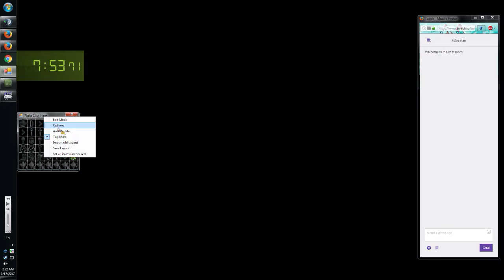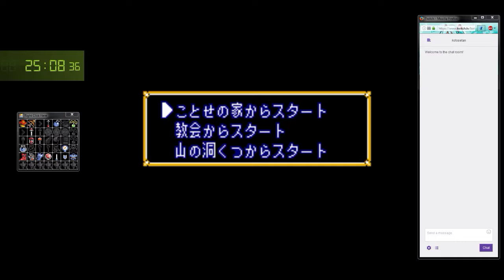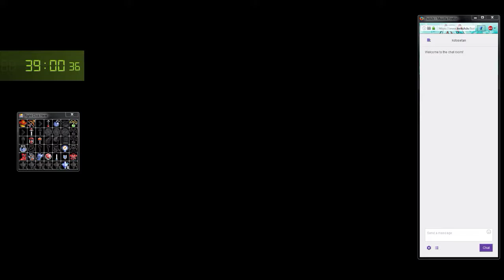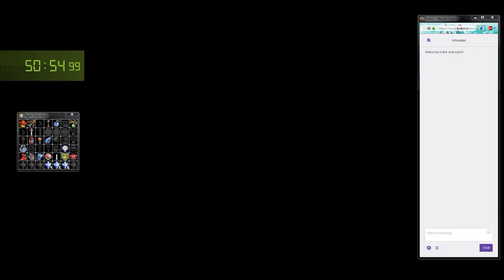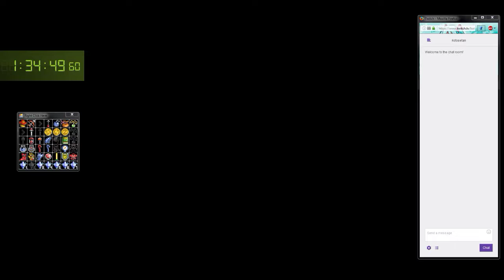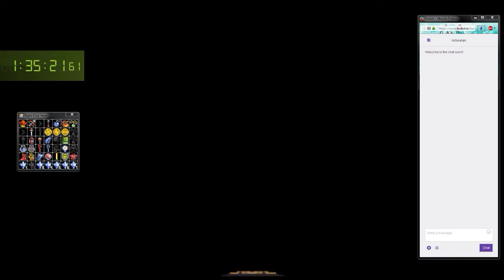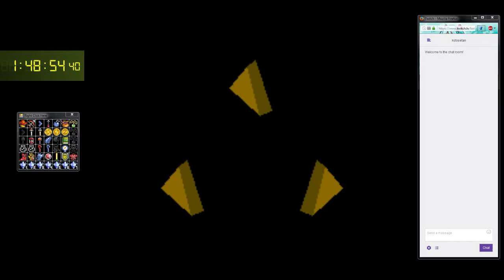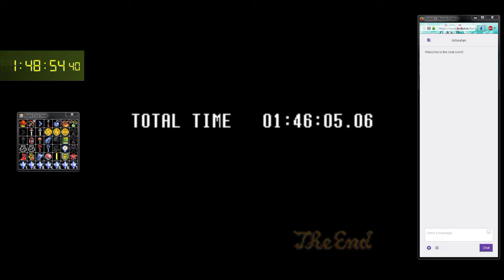Zelda: ALttP Randomizer v7 #3 - C2943819